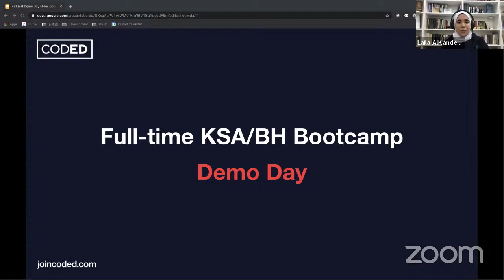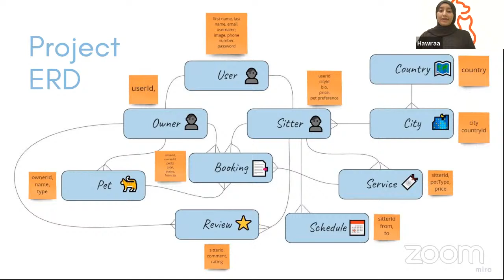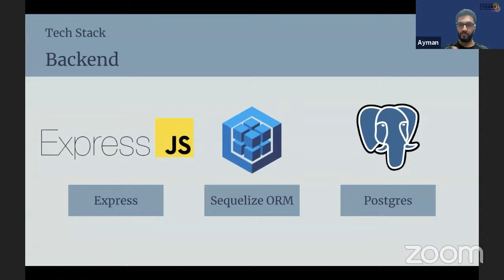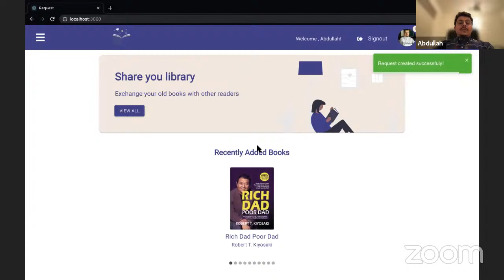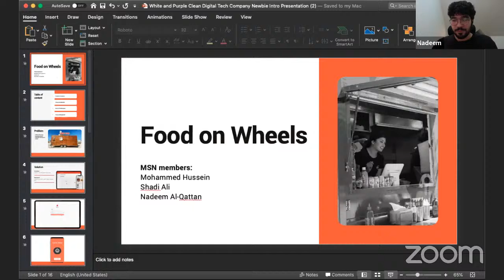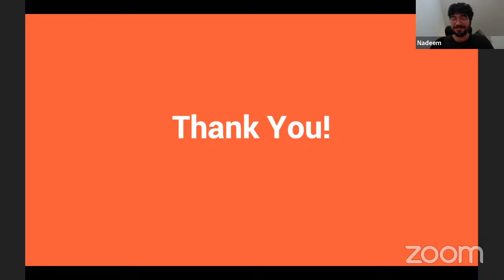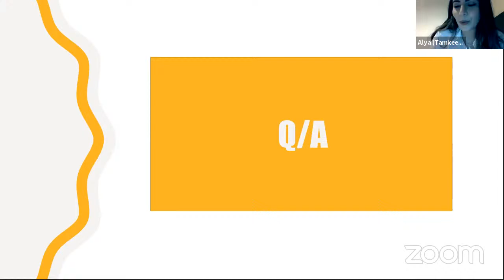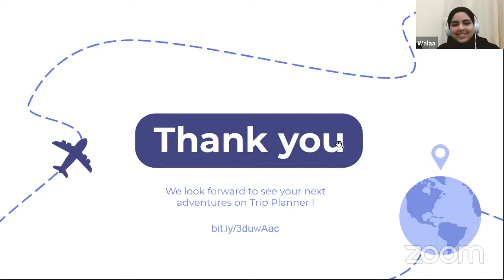CODED Live KSA&BH Demo Day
CODED is the first Coding Education company in the Middle East.

This is the live stream for the CODED Bahrain/ KSA virtual Bootcamp demo day for students' final projects.